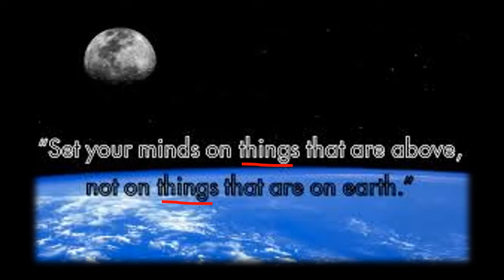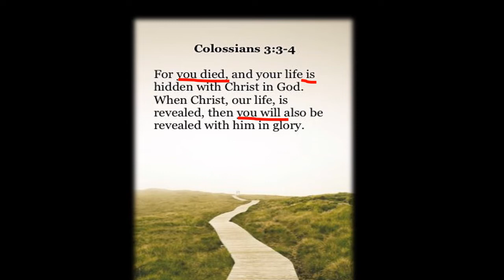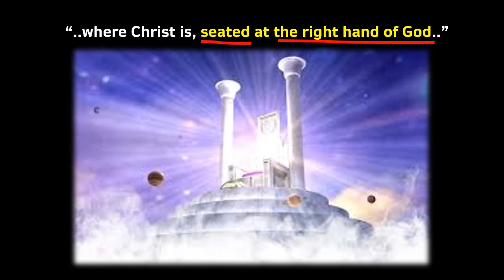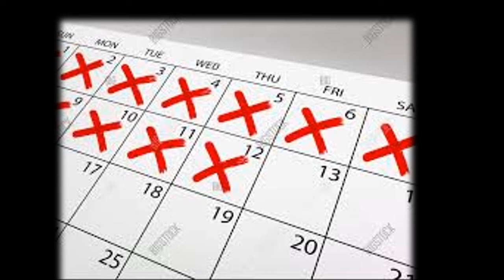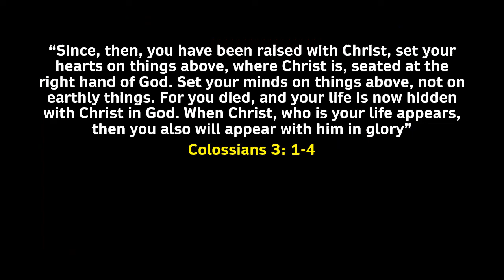The Proper Focus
Video 4 (of 5) Short Videos about forgotten aspects/ disciplines in the Christian Life.